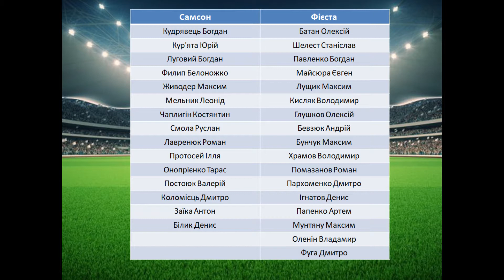ХФЛ LEAGUE 2020: 5 тур Самсон-Фієста, огляд гри